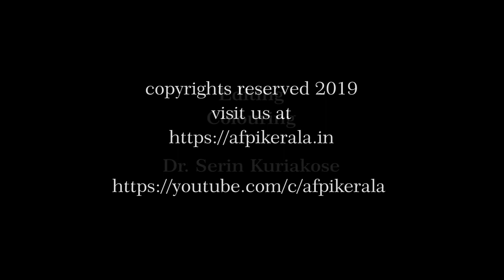Why Family Medicine? Dr. Indhu Rajeev speaks about her experience on Family Medicine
Why Family Medicine?
Dr. Indhu Rajeev (President , AFPI Kerala Mid Zone , Specialist Family Physician and Critical care consultant) speaks about her experience on Family Medicine and it's importance.